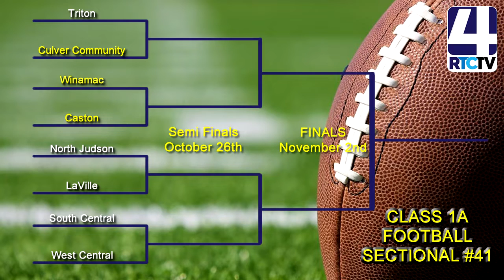SC 2018 Football Sectional Preview